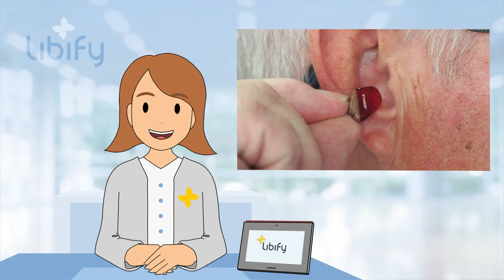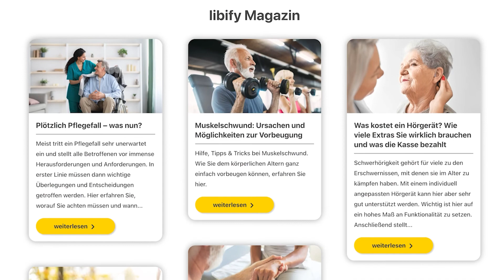Demenz vorbeugen – 7 sinnvolle und einfache Tipps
Demenzerkrankungen nehmen weltweit rasant zu. Es gibt jedoch einige einfache Maßnahmen, die Sie befolgen können, um der Entstehung von Demenz vorzubeugen. Hier sind sieben Tipps, wie Sie frühzeitig und effektiv Demenz vorbeugen können.

➡️ Mehr zum Thema Demenz:

» Leben mit einem Alzheimerkranken – Tricks und Gadgets für einen sicheren Umgang

Wir sind libify
Wir helfen Menschen, ein sicheres und selbstbestimmtes Leben zu führen
Wir haben uns den Anforderungen einer zunehmend älter werdenden Bevölkerung verschrieben. Damit verhelfen wir Menschen zu mehr Selbstbestimmtheit und Freiheit im Alter und entlasten dadurch pflegende Angehörige.

Mit unseren häuslichen und mobilen Notrufsystemen sowie unserem umfangreichen Pflegeangebot unterstützen wir Sie dabei:

👉 In unserem Magazin sowie Facebook und YouTube Kanal versorgen wir Sie wöchentlich mit neuen Themen und wichtigen Informationen rund um die Themen Pflege, Rente sowie Tipps für ein erfülltes und glückliches Leben im Alter.